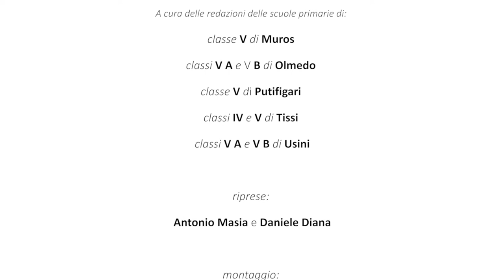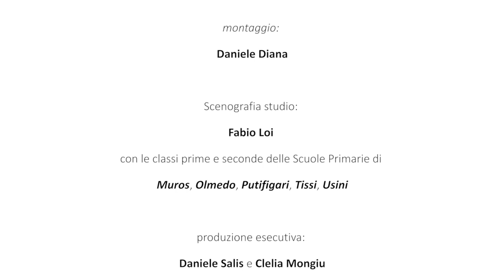In cucina non si butta via niente: la ricetta creativa di maestra Betta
Lo sappiamo, lo spreco alimentare si contrasta iniziando dalla nostra quotidianità e con piccoli gesti! Cominciamo con l'essere creativi in cucina e dare nuovi sapori agli avanzi! In cucina non si butta via niente... con maestra Betta!

Redazione di Putifigari